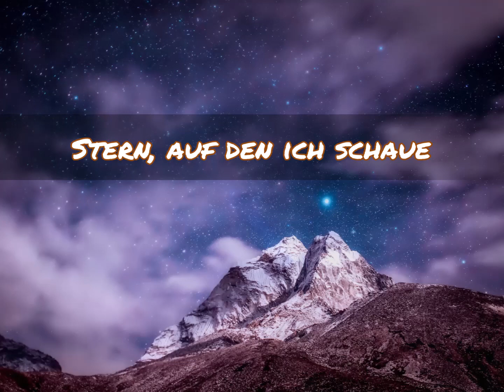Stern, auf den ich schaue -- NAK-Zentralchor, Sachsen-Thüringen Liveaufnahme 1982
Text: Kornelius Friedrich Adolf Krummacher
Melodie: Emanuel Gohle
Dieses Lied ist in der alten NAK-Chormappe Nr. 140 zu finden --
NAK-Zentralchor, Sachsen-Thüringen Liveaufnahme 1982 in Leipzig --
Glockengeläut: Kölner Dom